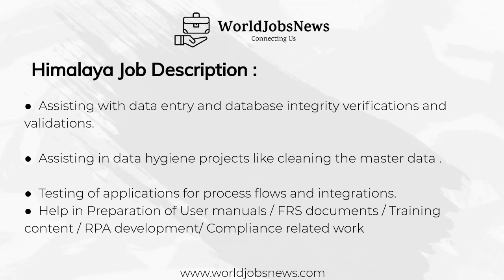Himalaya Recruitment 2021 For Software Engineering Internship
WorldJobsnews.com is one of the best job search sites for freshers as well as experienced candidates. We are giving you the best opportunity to connect directly with the topmost companies in India as well as worldwide and an easy way to apply for their Interviews, Wilkins, pool campus, Off-campus drives.

Join and Follow Now For Latest Jobs Updates!!
Thousand of Jobs On Daily Basis for Freshers & Experience Candidates.